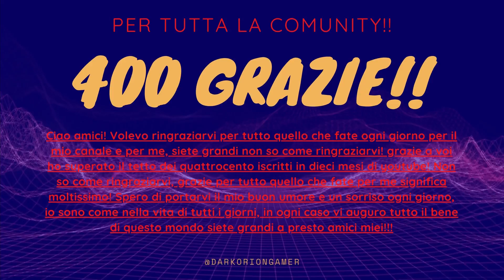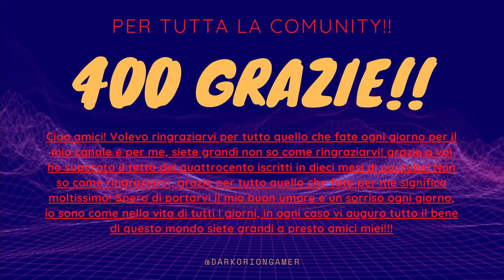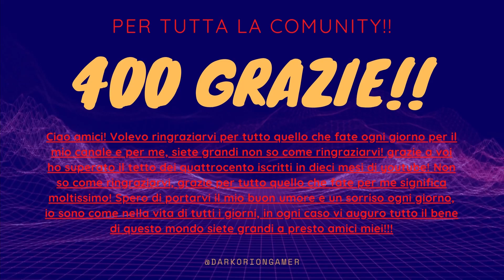grazie a tutti per i 400 abbonati!!